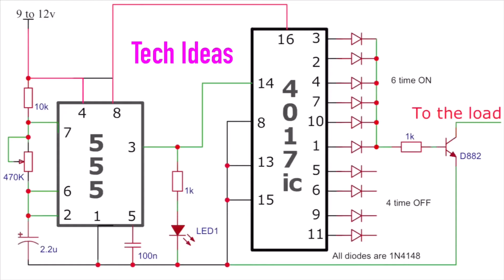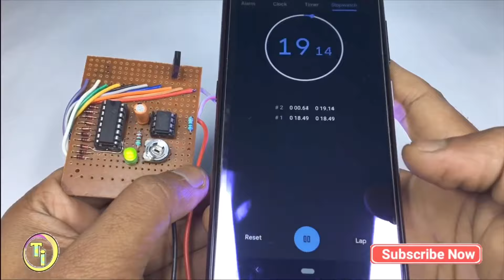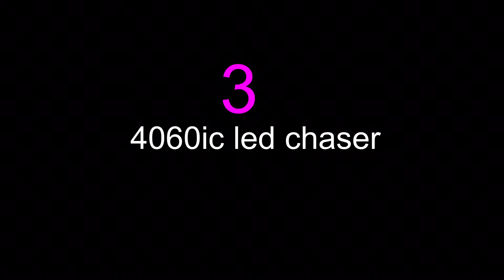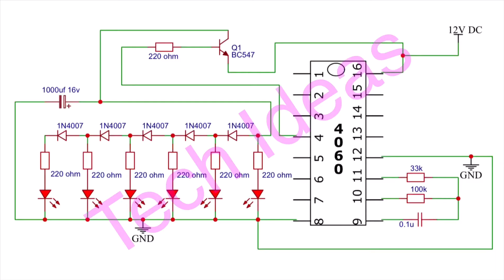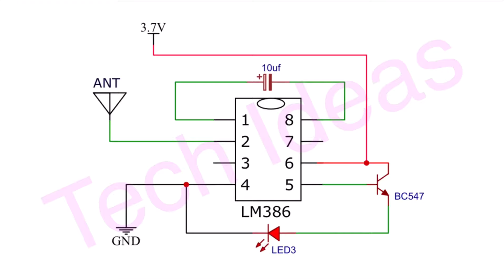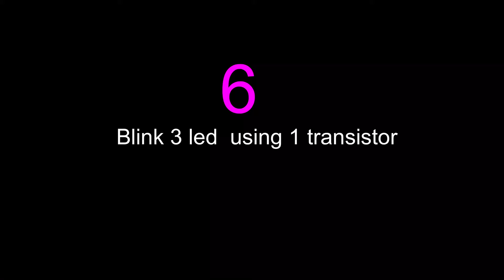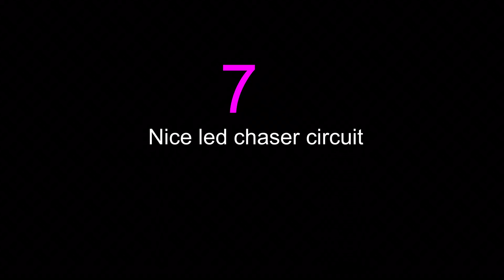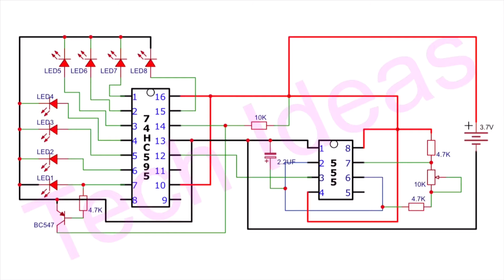7 Simple Electronic Projects